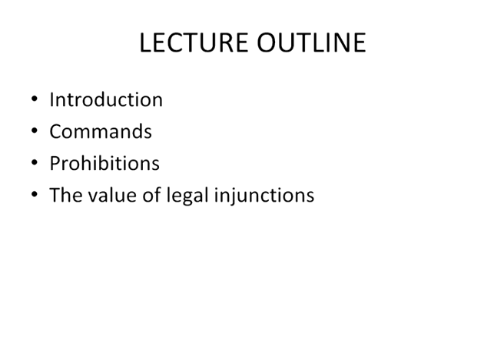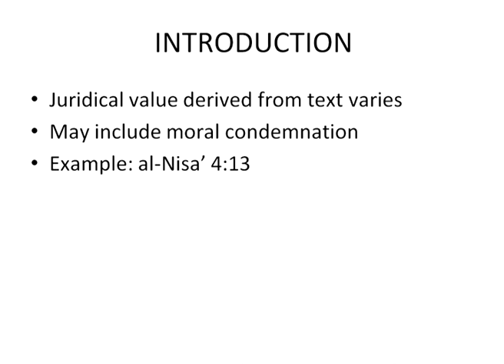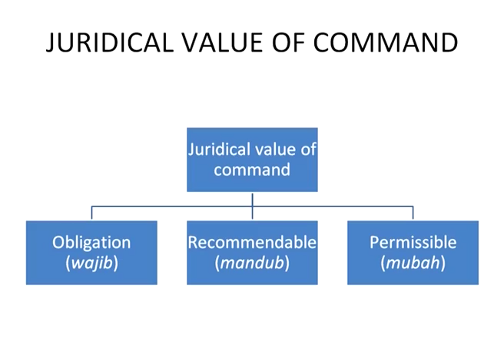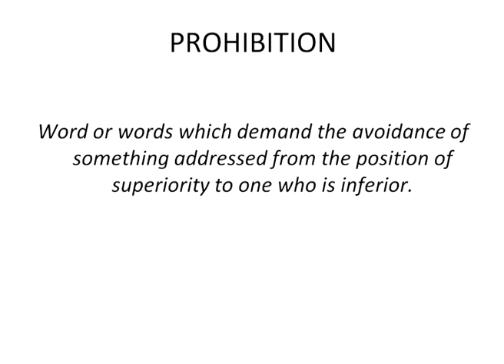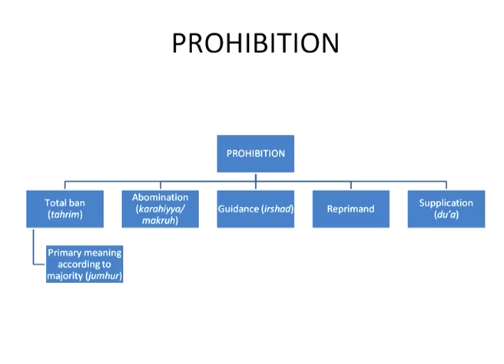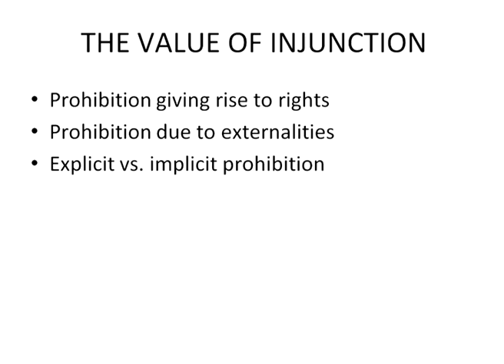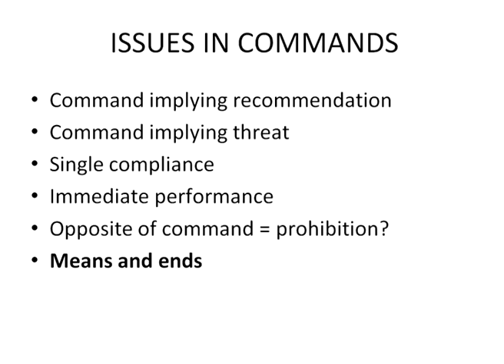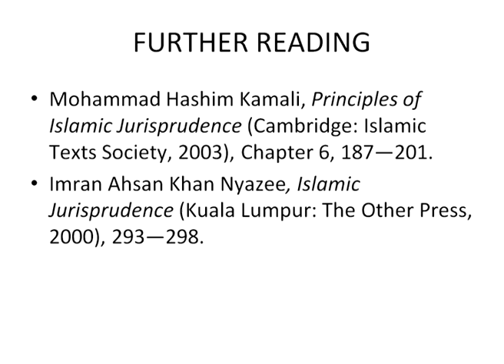Principles of Islamic Jurisprudence Lecture 2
"Introduction to the principles of Islamic Jurisprudence Commands and Prohibitions"